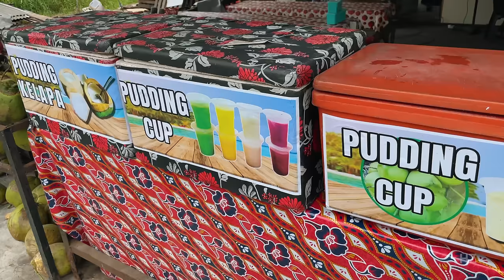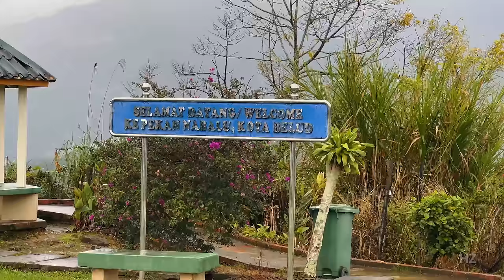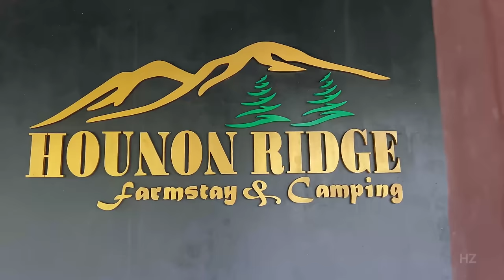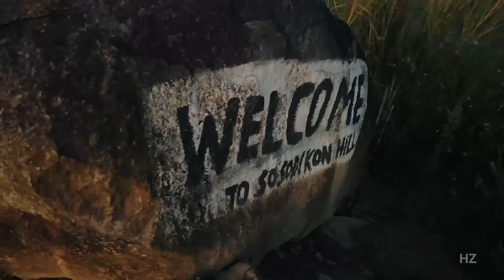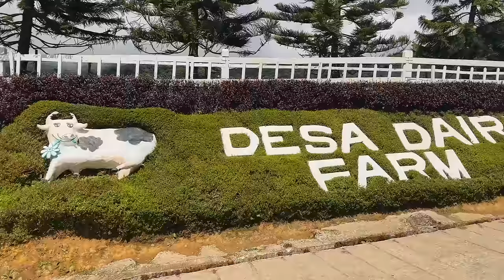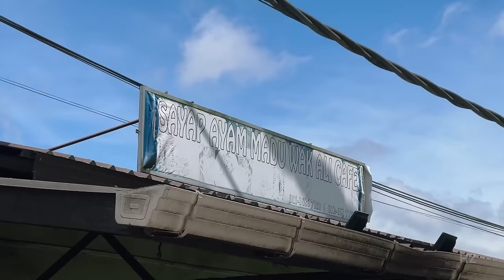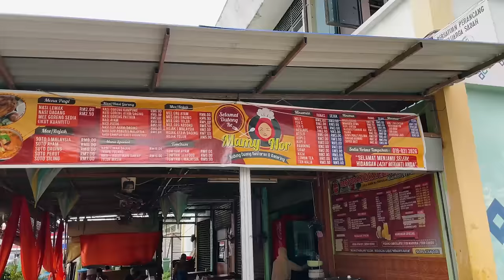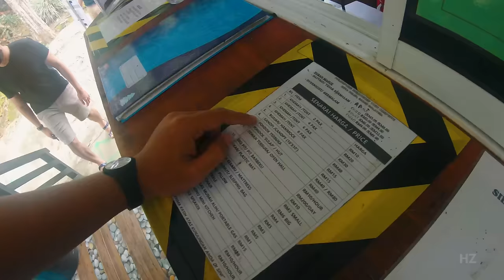KUNDASANG SABAH - Travel tips sebelum datang !!!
Betul lah orang cakap, Kundasang memang sebuah tempat yang sangat cantik. Yang pasti, setiap tempat yang korang pergi di Kundasang, mesti akan nampak pemandangan Gunung Kinabalu. Ini adalah senarai semak untuk korang yang nak datang ke Kundasang, Sabah:

Timecodes:
0:00 - Intro
1:27 - Kelapa Bakar Kak Tini
2:31 - Jambatan Tamparuli
3:46 - Pekan Nabalu
4:40 - Haunon Ridge Farmstay & Camping
7:03 - Sosodikon Hill
9:31 - Desa Dairy Farm
11:08 - Hidden Hill Kundasang
12:16 - Sayap Ayam Madu Wak Ali Cafe
13:18 - Tagal Sungai Moroli
14:56 - Kota Belud
16:09 - Polumpung Melangkap Camp Site

Follow Us 😁